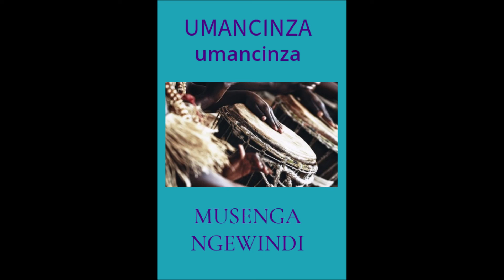Umancinza Bathi Angimalie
Classic Maskandi sounds produced by Dumisani Ngcobo